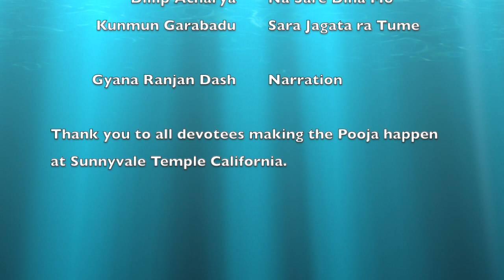Lord Balaram Jayanti 2020 Bhajan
Every year Bay Area Odia community celebrates Balaram Jayanti at Sunnyvale temple. The devotees offer Pooja, prayers and Bhajans to lord Jagannath, Balabhadra and Subhadra along with Sudarshan.

This video is 2020 virtual Bhajan event on the occasion of Lord Balaram Jayanti.